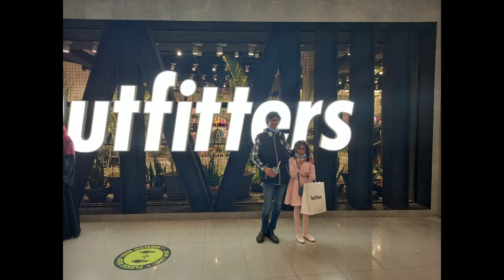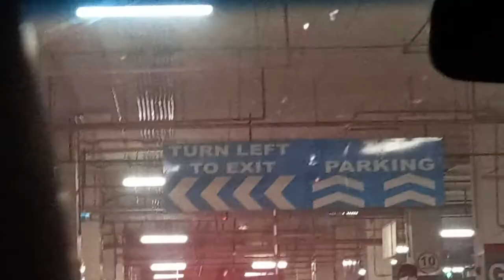EMPORIUM MALL VLOG| AWESOME | FUN | BOUNCY CASTLE!!